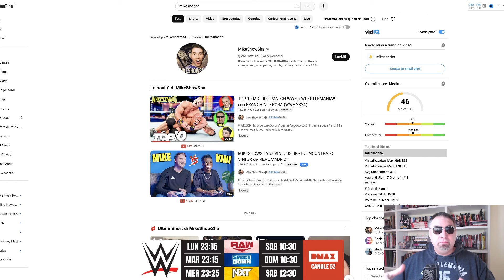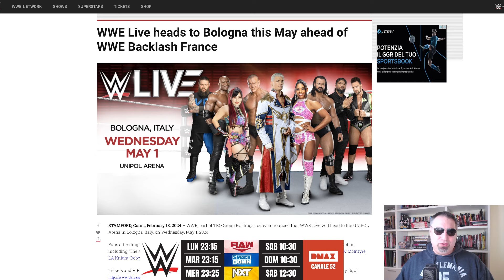di tutto un po' aspettando WRESTLEMANIA 40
Con la definizione di quasi tutti i big match di WRESTLEMANIA, ora c'è la calma prima della tempesta e cioè quella lunga attesa che sembra non finire mai.
Ecco allora qualche comunicazione, giusto per non interrompere il nostro dialogo.